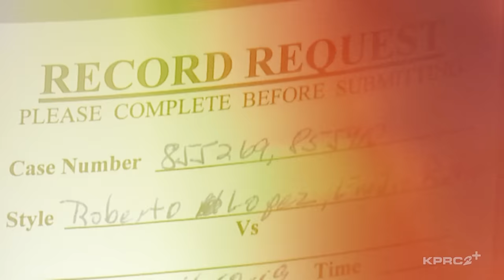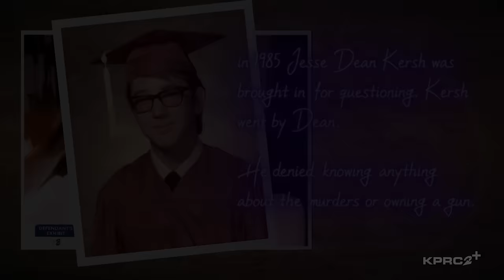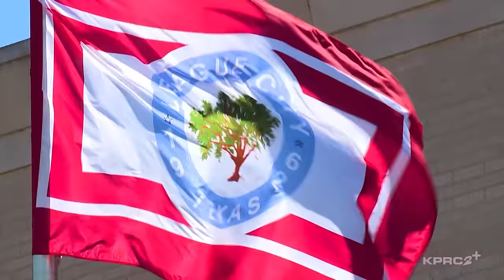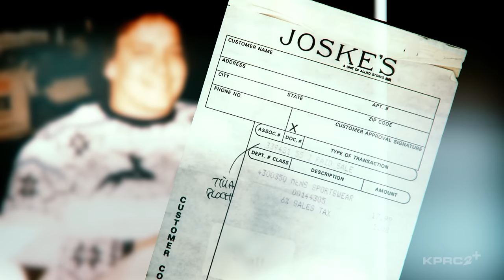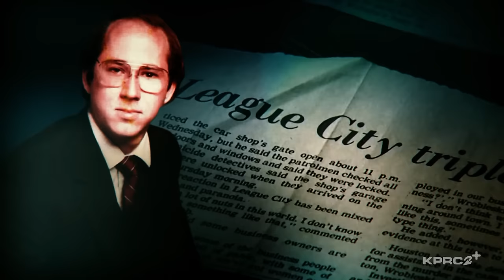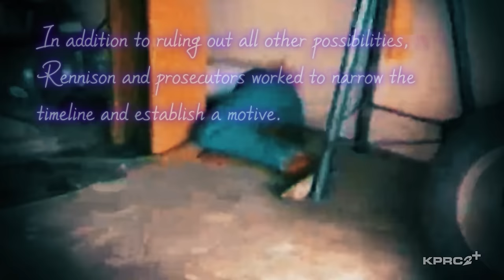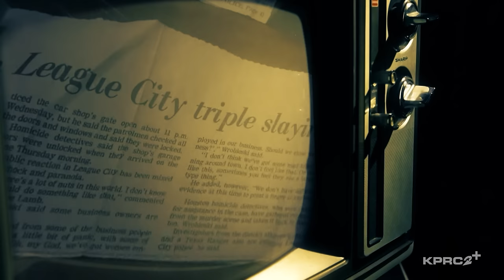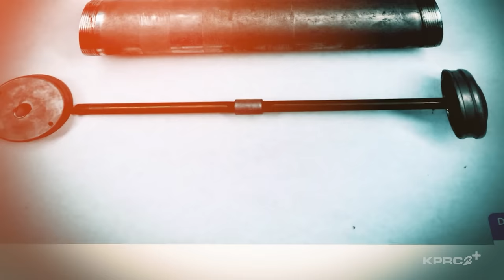Savagery at Corvette Concepts | The Evidence Room, Ep. 34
It took 30+ years to crack the savage murders at Corvette Concepts, a specialty repair shop in League City, Texas. Three people killed, including co-owner Beth Yvette Wilburn, who had been stabbed 114 times with a screwdriver and shot four times. This episode breaks down the crime scene photos to DNA advancements and exclusive new insights from the FBI agent who finally cracked the case. Catch up on all episodes